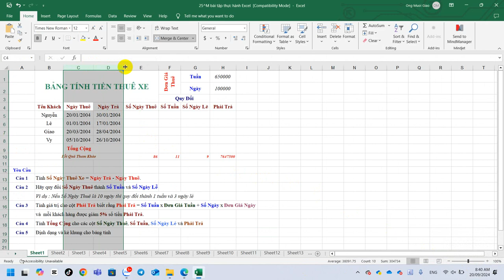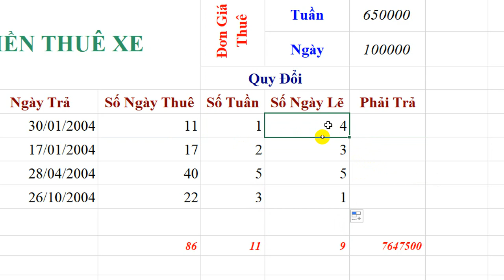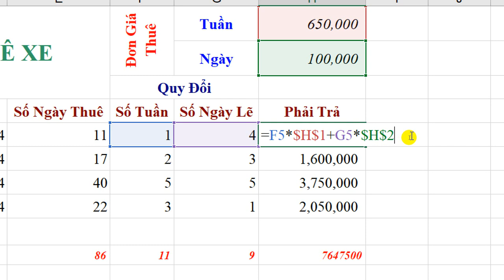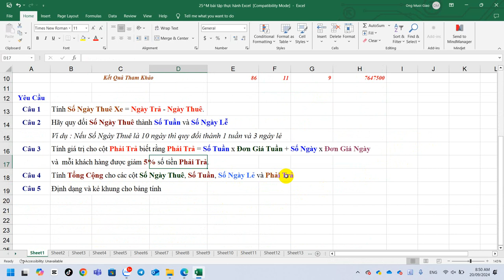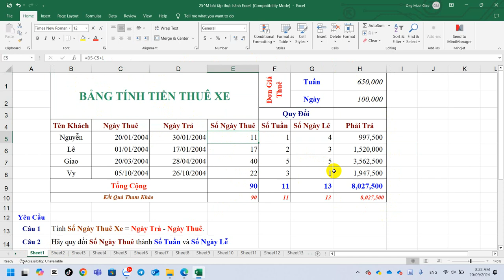IC3 Tính Số Ngày Thuê, Tiền Thuê Xe